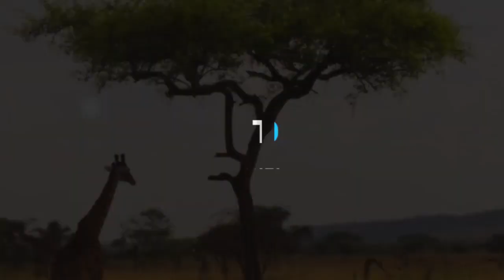Top 10 Herbivorous Animals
Herbivores don't have to be of a specific size. In fact, the largest living animals on earth today are all herbivores. If you are curious why nature classifies the world into different categories as herbivores, carnivores, and omnivores, you will be surprised to know why.

10. Koala Bear
Koalas are interesting climbers in Australian wildlife that resemble the kangaroo family in the way they carry their offspring in pouches on their bellies.

They have a furry, sheep-like appearance and have sharp claws and pads that make them easy to climb trees. They are used to eating and sleeping most of the day. Their food and shelter are completely dependent on the eucalyptus trees where they live and eat eucalyptus leaves.

9. Kangaroo
Kangaroos are an interesting wild animal known for their jumping behavior. There are currently 14 different species of kangaroos native to the Australian forests. The anatomy of a kangaroo is very different, where the species relies on its long hind legs to jump and leap forward. Their thick and long tail helps them keep balance when jumping.

8. Elephant
The elephant trunk is very useful to this species as it completes the task of helping them eat, drink, breathe, charge, etc. In addition, they eat the leaves and fruit of the tree by using the trunk to pick up food and put it in their mouths. Despite their huge bodies, elephants still rely on plants for food, which is why they must eat more than 350 pounds of plants every day. In addition, elephants are grass grazers as well which they consume when they are not comfortable searching for plants and fruits to eat.

7. Panda
These charming creatures cannot survive a day without bamboo. In fact, they spend about 12 hours a day gobbling up bamboo! They use their giant hands to grasp the bamboo stem and their sharp teeth help remove the hard outer shell. They have strong jaws that help chew the inside of the bamboo stem. Moreover, they also have a special taste to bamboo leaves and consume them completely by tearing them off the branches.

6. Zebra
Zebras have excellent digestive systems because their bodies are adapted to efficiently filter protein and other important nutrients from the roughest grasses. This implies that food quality is not important for these herbivores. They tend to survive well during dry periods when the quantity and quality of vegetation is low.

5. Gorilla
Gorillas are the largest living primates, reaching heights between 1.25 and 1.8 metres, weights between 100 and 270 kg, and arm spans up to 2.6 metres, depending on species and sex. They tend to live in troops, with the leader being called a silverback. The Eastern gorilla is distinguished from the Western by darker fur colour and some other minor morphological differences. Gorillas tend to live 35–40 years in the wild

4. Horse
They come in a variety of beautiful coat colors ranging from white to brown and yellow to black. In addition, their muscular body makes them very fast runners. These herbivores are adapted to eating grass because their large, flat front teeth allow them to tear grass from the ground. The set of molars and premolars will then help with chewing.

3. Deer
There are several species of deer living on this planet, truly a fascinating creation of nature. They come in a variety of distinctive coat colors, ranging from brown to gray, and have short tails. Deer are herbivores with specialized body systems that help them ingest and digest green matter efficiently. Their motile lips and special teeth aid in picking up and digesting food into their four-chambered stomach.

2. Goat
Goats are rotund herbivores with horns and cloven legs. They can be tamed and kept on farms for meat and milk. However, some goat species are native to mountainous areas with rough and rocky terrain. These animals mainly spend their time grazing in the surrounding areas in herds, with vegetation being their main source of food. Although they like to graze, mountain goats have a habit of eating large plants and moss.

1.Cow
These domesticated mammals are bulky and come in a variety of colors ranging from white, brown to black. Their weight varies up to 2000 pounds, roughly the weight of a small car! Two horns appear on the head to help distinguish them from other cattle. The anatomy of cows proves that these animals are perfect herbivores. Their wide mouth combined with huge flat teeth help them graze and chew on hard plants.